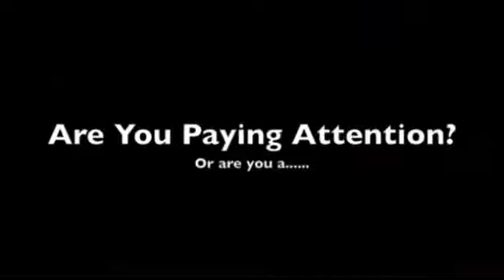Episode #172 Tuning Into Health w/ Dr. Chad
Wed. Feb. 22nd Morning Update Vaccine exemptions: Do they really put non-vaccinated children at risk?...Babies' Colic Linked to Mothers' Migraines...13 Things Your Pediatrician Won't Tell You,..Fructose not linked to extra weight gain...AMA recommends mandatory vaccine experimentation on population...FDA warned on dangers of salt restriction. This and more on this edition of Tuning Into Health w/ Dr. Chad... Leadin and out music is used with the full permission of the artist Don Ross on his album "Breakfast For Dogs"